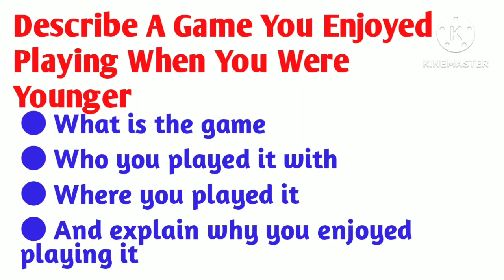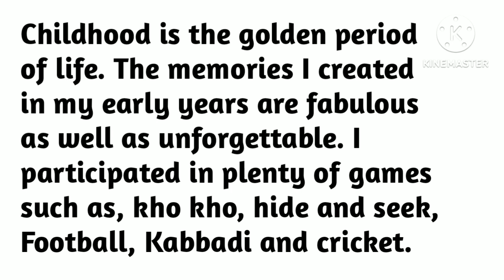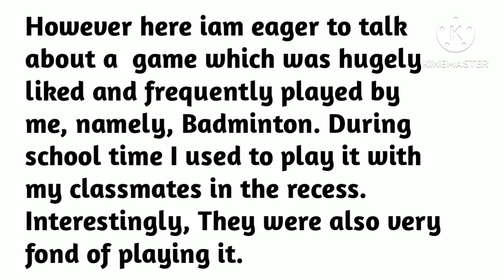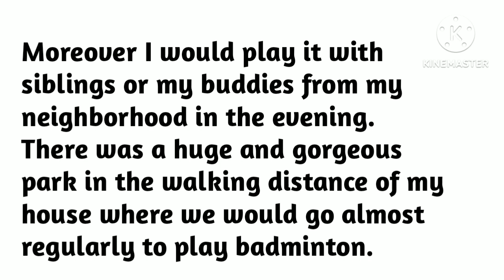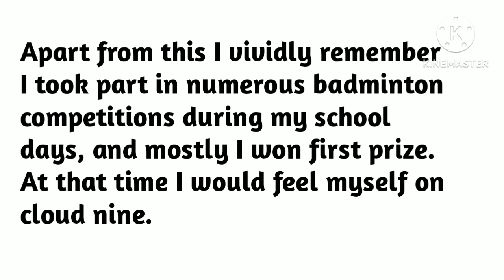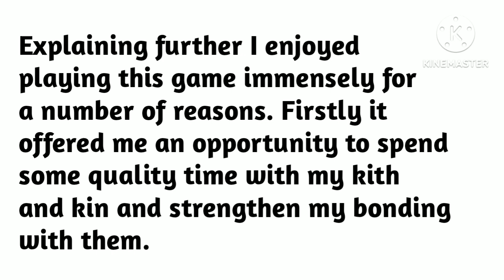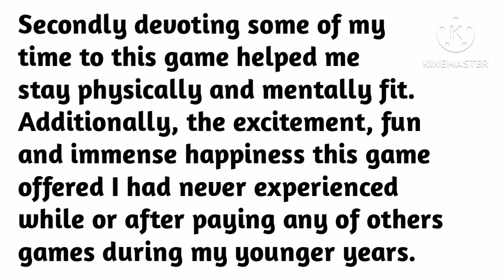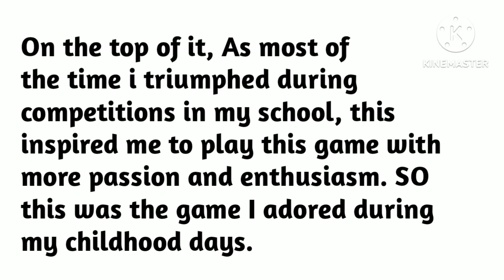Describe A Game You Enjoyed Playing When You Were Younger | May-Aug 2023